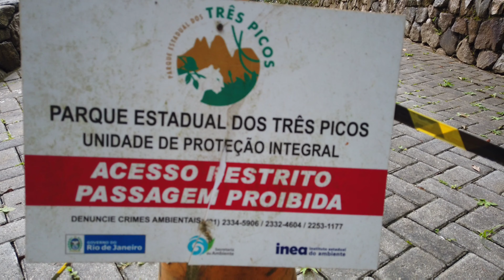Caju Furtado e família passeando